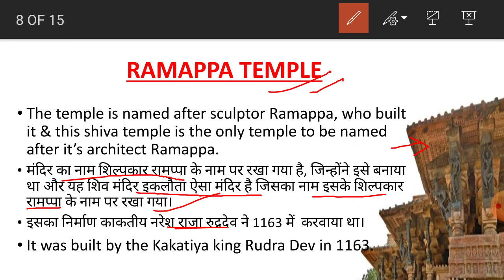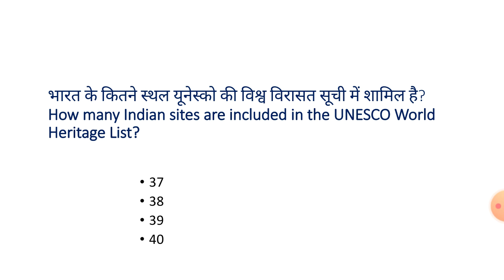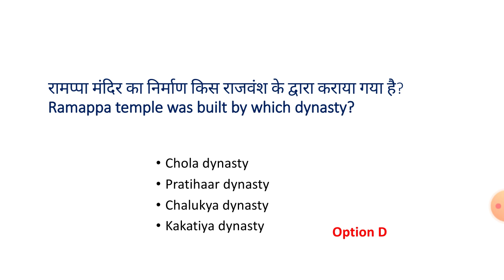Ramappa temple in telangana | Telangana's Ramappa temple gets UNESCO's World Heritage tag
Great news for India Ramappa Temple is now a UNESCO World Heritage Site | Telangana: Ramappa Temple inscribed as UNESCO World Heritage Site